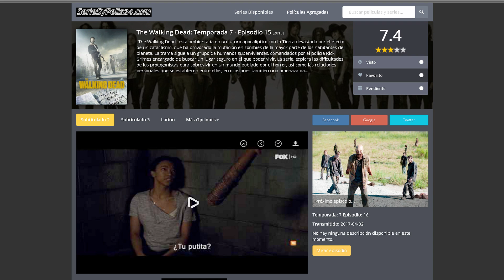The walking dead 7x15 - SNLVTLC #5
Tarde, pero acá está